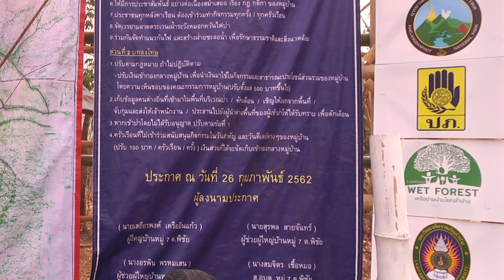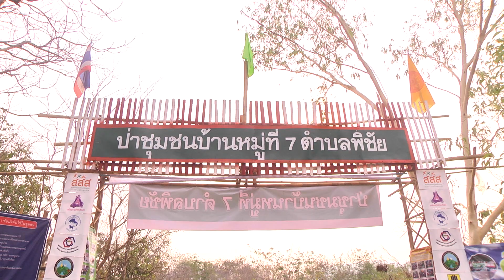27 ก.พ. 63 บ้านไร่พัฒนา อ.เมืองลำปาง ร่วมสานต่องานโครงการป่าชุมชน เสริมมาตรการป้องกันไฟป่า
หลังจากที่ทางจังหวัดลำปาง โดยผู้ว่าราชการจังหวัด นายณรงค์ศักดิ์  โอสถธนากร ได้กำหนดยุทธศาสตร์เพื่อนำไปสู่เป้าหมายการลดปัญหาหมอกควันไฟป่าในเขตพื้นที่ ด้วยมาตรการ 3 ล. ในปี 2563 ได้แก่ การลดปัญหาสุขภาพระบบทางเดินหายใจของพี่น้องประชาชนในพื้นที่ให้เหลือร้อยละ 70, การลดจำนวนวันที่มีค่าฝุ่นละอองขนาดเล็ก PM2.5 เกินค่ามาตรฐาน และการลดพื้นที่การเผาในพื้นที่ชุมชน เพื่อจะลดจำนวนการเกิดจุดความร้อนสะสม หรือ Hotspots ให้เหลือร้อยละ 50 เมื่อเทียบกับปีที่ผ่านมา โดยหนึ่งในมาตรการสำคัญ คือ การสร้างการมีส่วนร่วมกับชุมชนทุกภาคส่วนให้คอยเฝ้าระวังสอดส่องดูแลพื้นที่ไม่ให้มีการเผา เฉพาะอย่างยิ่งในเขตบริเวณพื้นที่ป่า ซึ่งเป็นจุดเสี่ยงเนื่องจากหากเกิดเหตุลุกลามมักจะส่งผลกระทบรุนแรงเป็นวงกว้าง
ล่าสุดทางจังหวัดลำปาง ได้มีประกาศลงวันที่ 18 กุมภาพันธ์ 2563 ห้ามมิให้บุคคลใดบุคคลหนึ่งเผาป่า หรือเข้าไปกระทำการใดๆ ในเขตพื้นที่ป่าโดยไม่ได้รับอนุญาต หรือมีเหตุอันควร ดังนั้นเพื่อเป็นการสนับสนุนเสริมมาตรการป้องกันแก้ไขปัญหาไฟป่าและหมอกควันของจังหวัดลำปาง ชุมชนบ้านไร่พัฒนา หมู่ที่ 7 ตำบลพิชัย อำเภอเมืองลำปาง จึงได้ร่วมกับ สำนักงานกองทุนสนับสนุนการสร้างเสริมสุขภาพ หรือ สสส. ในฐานะหน่วยงานผู้คอยสนับสนุนผลักดันโครงการด้านการจัดการทรัพยากรธรรมชาติและสิ่งแวดล้อม บูรณาการร่วมกับ หน่วยงานที่เกี่ยวข้องทั้ง ที่ว่าการอำเภอเมืองลำปาง องค์กรปกครองส่วนท้องถิ่นในเขตท้องที่ หน่วยงานด้านสิ่งแวดล้อม สาธารณสุข กลุ่มพลังมวลชนอาสาสมัครพิทักษ์รักษ์ป่า และกลุ่มเครือข่ายป่าเปียกในจังหวัดลำปาง จัดตั้งด่านหน่วยระวังไฟป่าพระยาแช่ภาคประชาชนขึ้น
โดยการจัดตั้งด่านหน่วยเฝ้าระวังดังกล่าว ทางหน่วยงานที่เกี่ยวข้องได้กำหนดใช้พื้นที่ป่าชุมชน จำนวน 586 ไร่ ของบ้านไร่พัฒนา หมู่ที่ 7 ตำบลพิชัย ครอบคลุมบริเวณพื้นที่อ่างเก็บน้ำที่ 3 ด้านหลังศาลากลางจังหวัดลำปาง และยังเป็นพื้นที่ส่วนหนึ่งของป่าสงวนแห่งชาติป่าแม่ยาง-แม่อาง เป็นพื้นที่ดำเนินงานแก้ไขปัญหานำร่อง ทั้งนี้เนื่องจากป่าชุมชนบ้านไร่พัฒนา ถือเป็นพื้นที่จุดเสี่ยงอยู่ห่างจากตัวเมืองลำปางไปเพียง 5 กิโลเมตร เท่านั้น แต่ที่ผ่านมาพื้นที่ป่าชุมชนแห่งนี้กลับต้องประสบกับปัญหาไฟป่ารุนแรงเป็นประจำแทบทุกปี ซึ่งการตั้งด่านหน่วยระวังไฟป่าพระยาแช่ภาคประชาชน ก็เพื่อจะเป็นมาตรการเสริมในการขับเคลื่อนมาตรการป้องกันแก้ไขปัญหาหมอกควันไฟป่า โดยมุ่งหวังที่จะผลักดันให้ผืนป่าชุมชนบ้านไร่พัฒนา หมู่ที่ 7 ตำบลพิชัย ได้เป็นอีกหนึ่งป่าชุมชนที่จะเป็นพื้นที่ต้นแบบของป่าชุมชนปลอดการเผาในอนาคต
และเพื่อให้การดำเนินงานป้องกันปัญหาไฟป่าของชุมชนบ้านไร่พัฒนาได้เกิดผลอย่างเป็นรูปธรรม โอกาสนี้นายสุรพล  บุรินทราพันธุ์ รองผู้ว่าราชการจังหวัดลำปาง ได้ให้เกียรติมาเป็นประธานทำพิธีเปิดด่านหน่วยระวังไฟป่าพระยาแช่ภาคประชาชนอย่างเป็นทางการ พร้อมทั้งได้ร่วมกับผู้นำชุมชนในพื้นที่ นำพี่น้องประชาชนจิตอาสารักษ์ป่าจากทั้ง 13 ชุมชน ในเขตท้องที่ตำบลพิชัย ช่วยกันทำแนวกันไฟรอบบริเวณเขตพื้นที่ป่าชุมชนบ้านไร่พัฒนา เพื่อเป็นการป้องกันไว้ล่วงหน้า ก่อนที่จะมีผู้ไม่หวังดีแอบลักลอบเข้ามาจุดไฟเผา และอาจเกิดการลุกลามสร้างความเสียหายให้แก่ผืนป่าเป็นบริเวณกว้าง นอกจากนี้รองผู้ว่าราชการจังหวัดลำปาง ยังได้นำพี่น้องประชาชนจิตอาสารักษ์ป่า ร่วมกันสร้างฝายชะลอน้ำ ในบริเวณผืนป่าเพื่อเป็นเครื่องมือช่วยในการชะลอการไหลของน้ำและกักเก็บน้ำไว้ในช่วงฤดูฝน รวมทั้งเพื่อจะได้ช่วยสร้างความชุ่มชื้นให้กับผืนป่าในช่วงหน้าแล้ง และที่สำคัญเพื่อต้องการสร้างความตระหนักให้คนในชุมชนท้องถิ่นได้เห็นถึงคุณค่าความสำคัญและประโยชน์ของป่าไม้ เพื่อจะได้หันมาช่วยกันดูแลบำรุงรักษาผืนป่าของชุมชนด้วยจิตอาสา อันจะเป็นหนทางนำไปสู่การเรียนรู้ของคนในชุมชนพื้นที่ ในการที่จะใช้ประโยชน์จากทรัพยากรธรรมชาติอย่างชาญฉลาด ซึ่งจะส่งผลให้การแก้ไขปัญหาหมอกควันไฟป่าในเขตพื้นที่ได้เกิดผลอย่างเป็นรูปธรรมและยั่งยืนตลอดไป